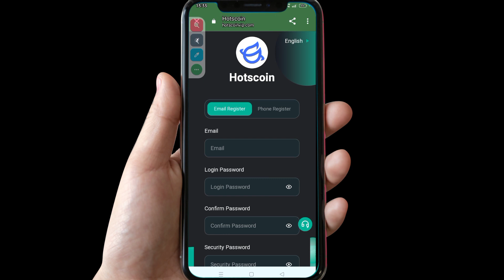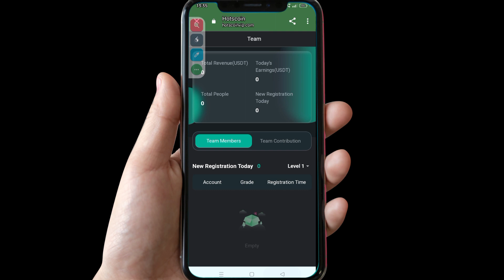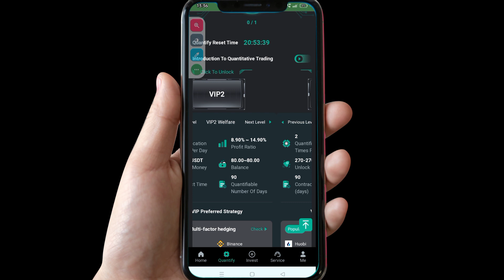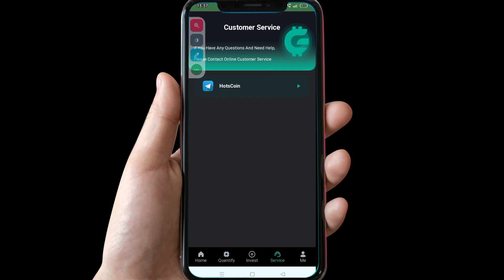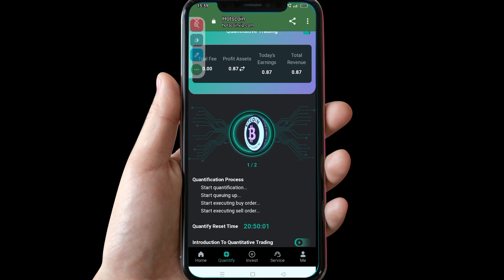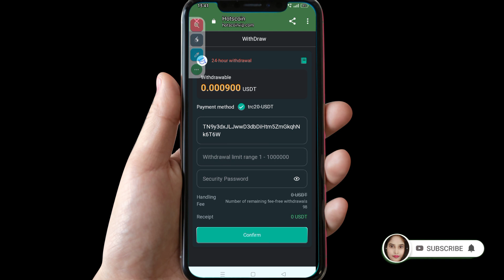hotscoinvip mining project | This is an automatic quantitative trading system | cryptocurrency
It can automatically search for digital currencies such as BTC, ETH, USDT, etc. from major exchanges.

The minimum quantitative trading capital is 11usdt, and the quantitative income is 1.5-2USDT

The quantitative trading platform has multiple levels for you to choose from

You can choose the corresponding level of activation according to your needs.

The contract will be locked after it starts running, and the principal can be withdrawn at any time after the contract ends.

Bounty program

10% for LEV1 members. For example, if a LEV1 member recharges 1,000 USDT, you will receive 110 USDT.
3% for LEV2 members. For example, if a LEV2 member recharges 1,000 USDT, you will receive 30 USDT.
2% for LEV3 members. For example, if a LEV3 member recharges 1,000 USDT, you will receive 10 USDT.

related search
Quantitative use platform
Quantitative trading
Quantitative trading platform
Cryptocurrency quantification
Cryptocurrency Quantification Platform
Cryptocurrency Platform
USDT investment
USDT merchant
New USDT money-making websites in 2024
trEarning app
Trx Earning
Trx Earning Platform
USDT Mining
best Earning Platform
Today earning
new brushing part time site
order grab